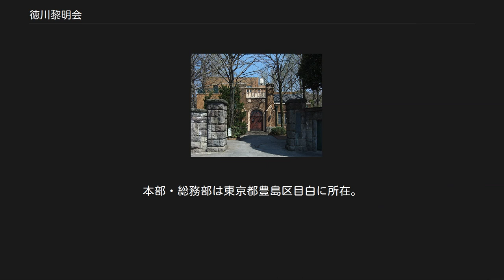徳川黎明会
公益財団法人 徳川黎明会（こうえきざいだんほうじん とくがわれいめいかい）は、東京都豊島区目白三丁目に本部・総務部を置く公益財団法人。
尾張徳川家伝来の美術品・文献資料等の収集・保管や一般公開を行い、美術や史学の研究に資することを目的とし、徳川美術館と徳川林政史研究所とを運営している。
1931年（昭和6年）に財団法人 尾張徳川黎明会として設立され、2011年（平成23年）に公益財団法人に移行した。
 1929年（昭和4年）に尾張徳川家の家令となった鈴木信吉は、同家の第19代当主・徳川義親侯爵の美術館設立構想を具体化させ、1930年（昭和5年）9月13日、尾張徳川家の御相談人会で、同家の名古屋・大曽根邸敷地の一部を名古屋市に寄付し、そこに財団法人として徳川美術館を設立することが可決された。
検討の過程で、財団法人の名称は、漢文の素養があった阪本釤之助により「尾張徳川黎明会」と命名された。
また美術館のほかに、書籍を収集・保管する「蓬左文庫」を併せて設置し、徳川生物学研究所および徳川林政史研究室も財団法人に移管することになった。
 1931年12月、尾張徳川家伝来の什宝・書籍を保管・公開するための財団法人 尾張徳川黎明会が設立され、同年、徳川生物学研究所・林政史研究室の管理は財団に移管された。
徳川義親が初代会長となり、設立当初の理事は、義親の長男・義知（副会長）、鈴木信吉（専務理事）と家扶の五味末吉（常務理事）および徳川生物学研究所所長・服部広太郎（常務理事）に委嘱された。
 1932年（昭和7年）、東京府北豊島郡高田町雑司ヶ谷（現在の豊島区目白三丁目）に財団の施設として蓬左文庫が設置され、林政史研究室は蓬左文庫附属歴史研究室となり、徳川生物学研究所も財団の施設として同地に新設・移転した。
同年9月には名古屋市大曽根で徳川美術館が建設に着工した。
 1935年（昭和10年）11月、蓬左文庫と徳川美術館とがそれぞれ東京・名古屋にて開館し、一般公開を開始した。
 戦後、個人色が前面に出ないように、財団法人黎明会に名称を変更。
 1950年（昭和25年）、戦後の社会的混乱・経済的困窮を背景に、財団存続をはかるため、蓬左文庫の名称と蔵書の一部を名古屋市に売却譲渡する。
蓬左文庫附属歴史研究室は藩政資料などの蔵書の一部を引継ぎ、徳川林政史研究所として存続した。
 1970年（昭和45年）、「現状ではもはや徳川を名乗る意味がない」として徳川生物学研究所を閉鎖し、乳酸飲料会社（ヤクルト）に譲渡する。
 2011年4月1日に公益財団法人に移行した。
 2016年（平成28年）現在の会長は尾張徳川家第22代当主の徳川義崇。
財団は、徳川美術館と徳川林政史研究所を管理・運営し、美術史・林政史などの研究、展覧会や公開講座の開催、所蔵資料の整理・公開などの事業を行なっている。
本部・総務部は東京都豊島区目白に所在。